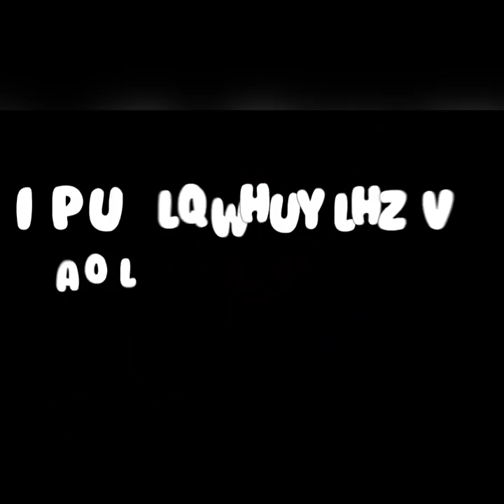Efya surprised by Aisha Modi in her Mansion as she celebrates her birthday